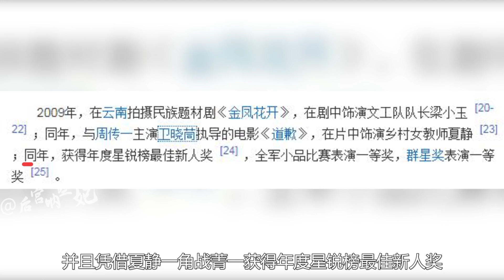战菁一：被尚敬发掘出道，因喜欢孙俪，演《甄嬛传》流朱一角走红